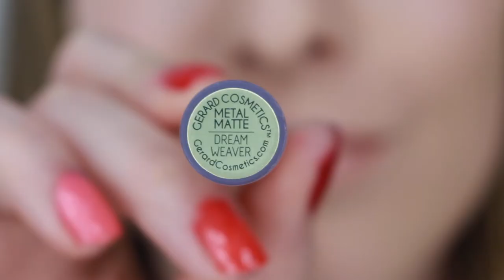LABIALES FIJOS GERARD COSMETICS METALLICS / PERMANENT LIPSTICK by Gerard Cosmetics | Eunice Tiebow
▽LÉEME/DESPLIÉGAME▽

Holaaaaaa makeupfrikies! Hoy os traigo un vídeo que ¿cómo no? Grabé hace ya meses...tengo que ponerme al día y subir todo el material que tengo para vosotros. TODOS SON INTERESANTES pues contienen info que se de seguro OS VA A MOLAR jajajaja así que no os perdáis nada bellotas!! Besitos gordos con amor!!

▷Música / Music: 'Jimney Chimney Theme' by Twin Musicom (twinmusicom.org)

❤︎ GRACIAS POR ESTAR SIEMPRE AHÍ ʕ•ᴥ•ʔ I love you ❤